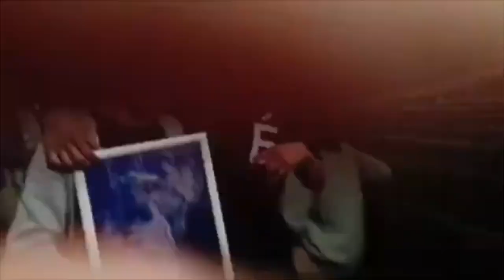Maxence Danet-Fauvel laughing complication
AXEL AURIANT LAUGHING COMPLICATION